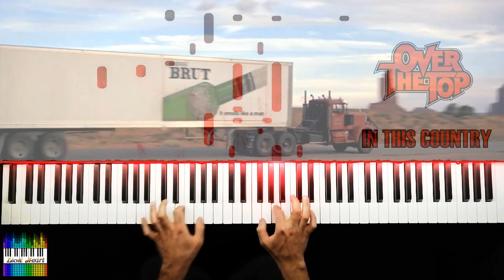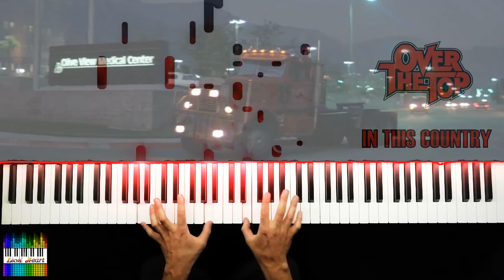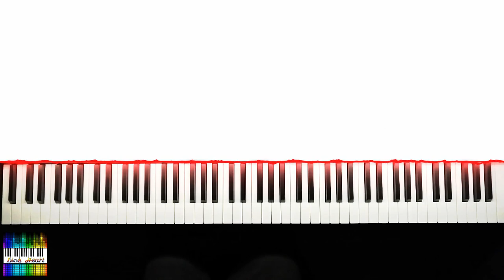Over The Top - In This Country (Robin Zander) - Piano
Fan request: my piano rendition of In This Country from the original soundtrack of the movie Over The Top (1987).
Music composed by Giorgio Moroder & written by Tom Whitlock (copyrights) & orginally performed by Robin Zander.
The song is played in both the opening scene of the film and for Lincoln Hawk’s victory against Bull Hurley while being reunited with his son Mike--marking the climax of the story.
Piano cover transcribed by ear and played using the SeeMusic app. For related piano covers and tutorials, see below.